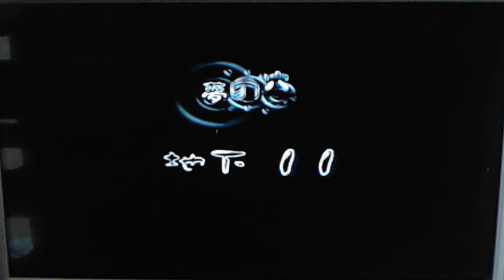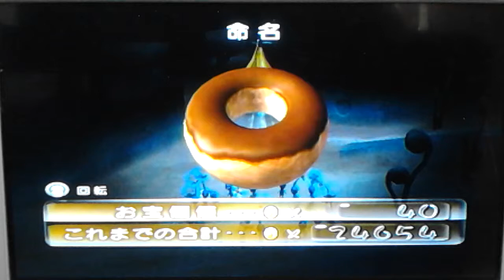【Wiiピクミン2】生物図鑑最小限クリア part21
夢の穴→辺境の洞窟→地下の秘密基地→水中の城